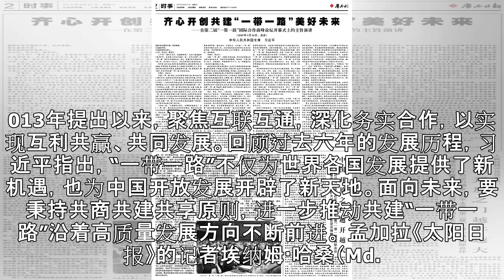共建“一带一路” 开创更美好世界